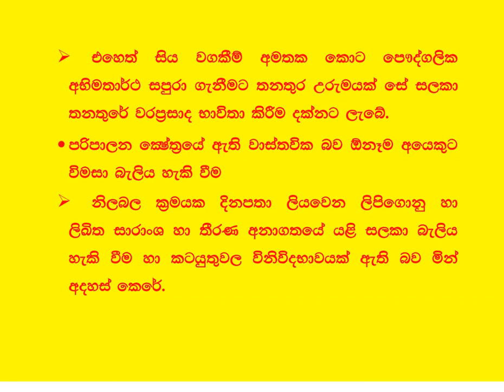මැකස් වෙබර්ගේ නිළබල ක්‍රමය -සමාජ විද්‍යාව